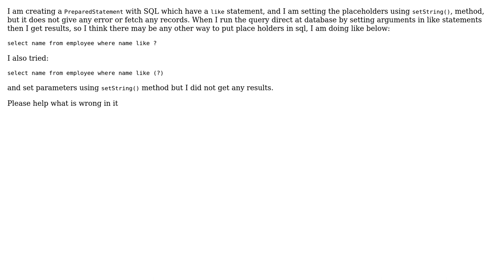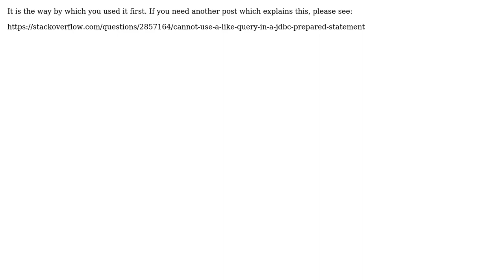How to set placeholders in like statement query? (2 Solutions!!)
How to set placeholders in like statement query?

With thanks & praise to God, and with thanks to the many people who have made this project possible! | Content (except music & images) licensed under CC BY-SA | Music | Images & others | With thanks to user rkmax user James Jithin user agarwal_achhnera and the Stack Exchange Network Trademarks are property of their respective owners. You are responsible for your own actions.